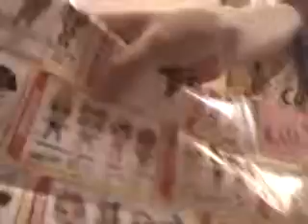А вот и 2 раз с куклой лол